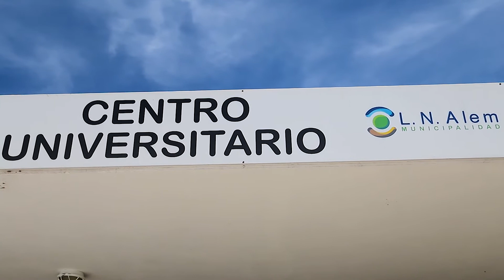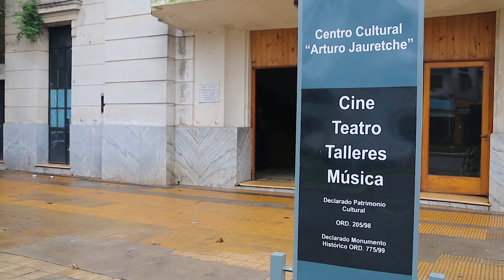Inclusión Digital: Otro Proyecto Educativo Distrital de el Municipio